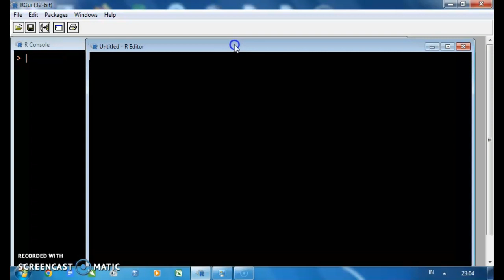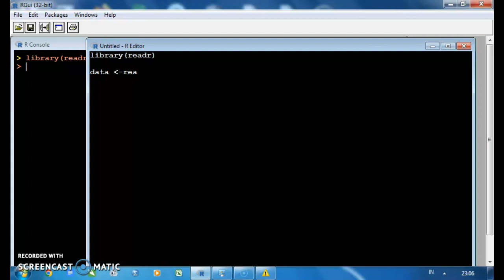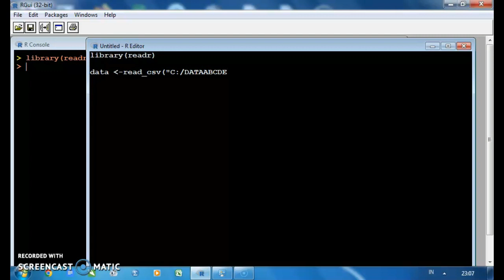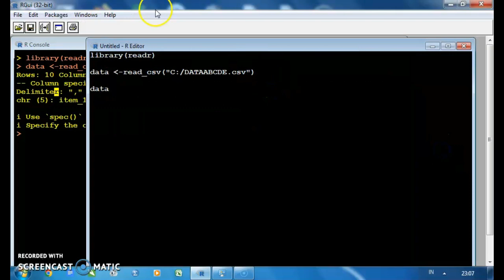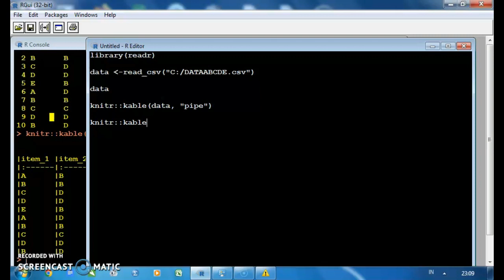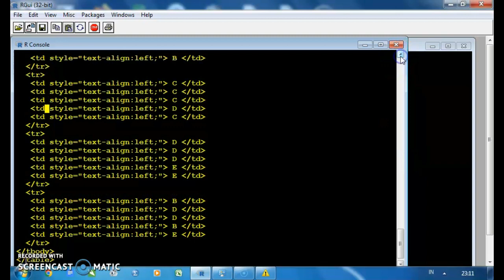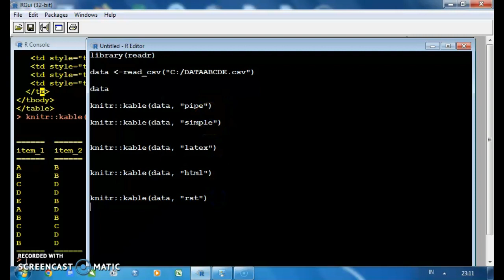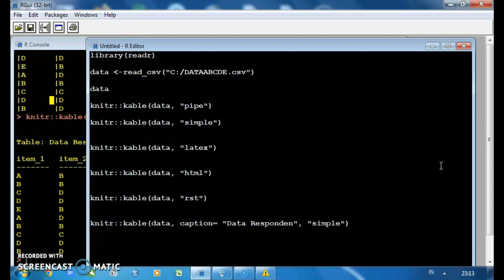Tips dan Trik Membuat Format Tabel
Selamat datang di @TutorialProgramR, berikut ini merupakan video Tutorial Tips dan Trik Membuat Format Tabel